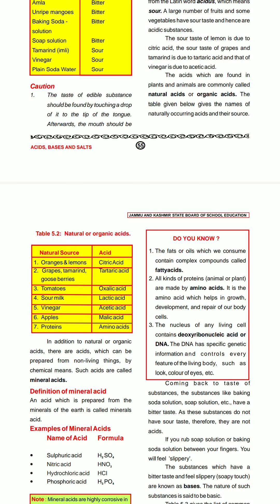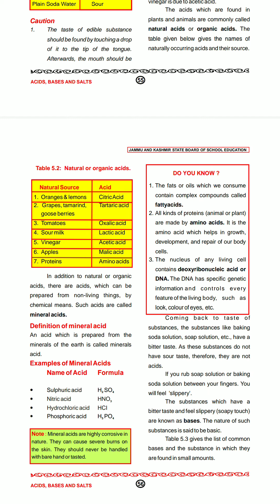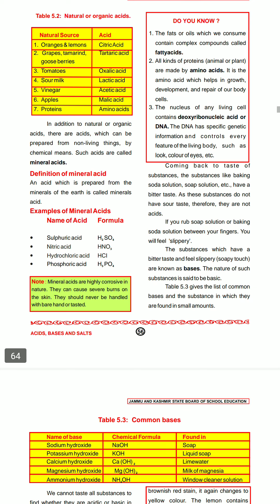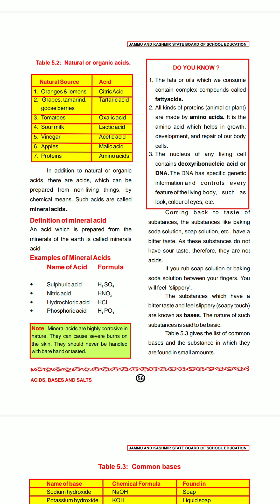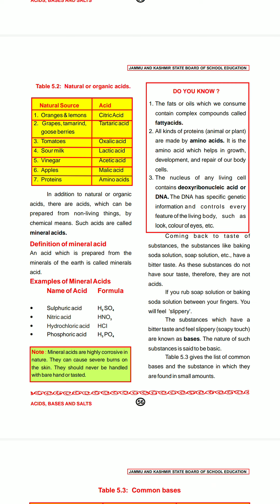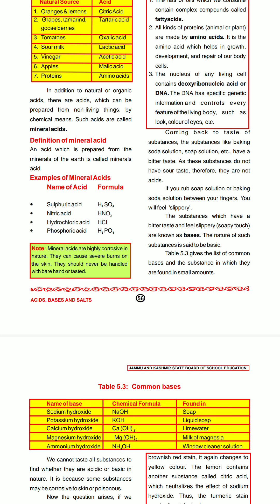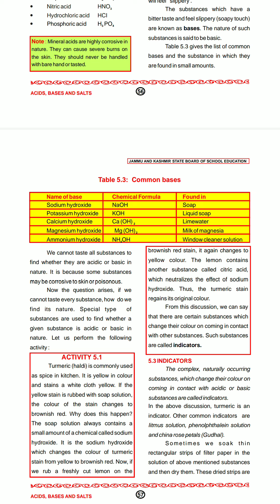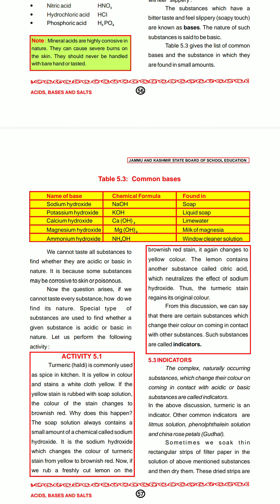Class 7th / Science Topic:: Natural and mineral Acids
Nusrat Bashir
 Tr BMS Haripora